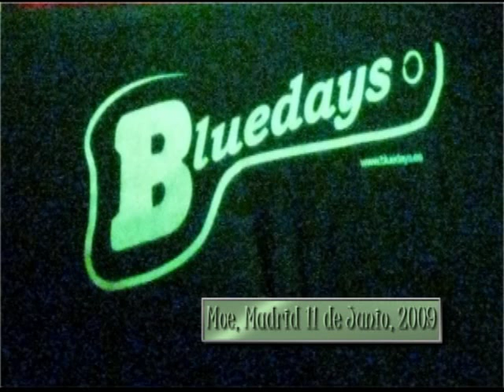Bluedays "Killing Floor"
El grupo vallisoletano "Bluedays"en la sala "Moe" de Madrid con David García (invitado)